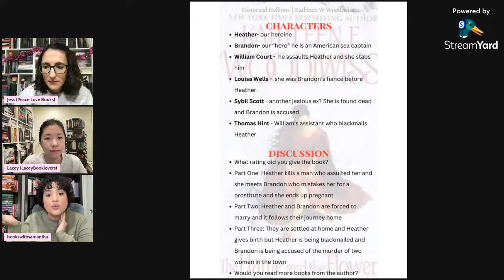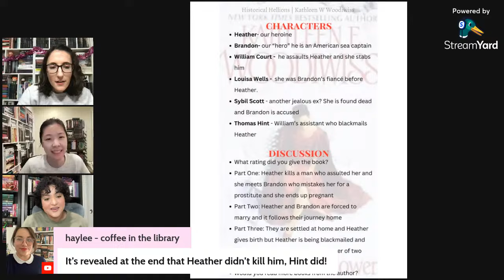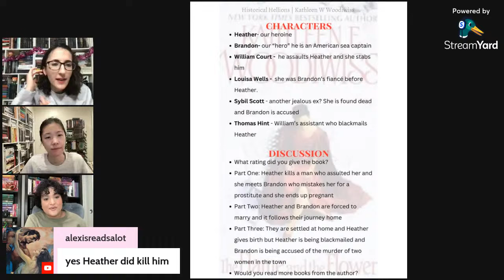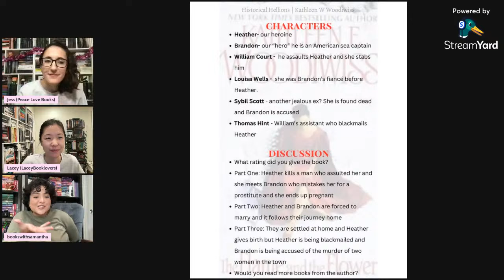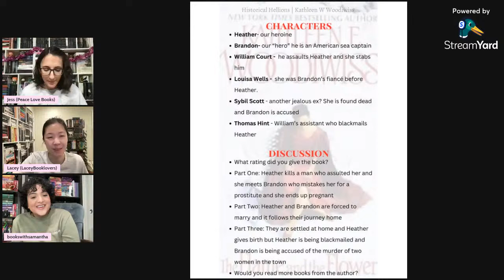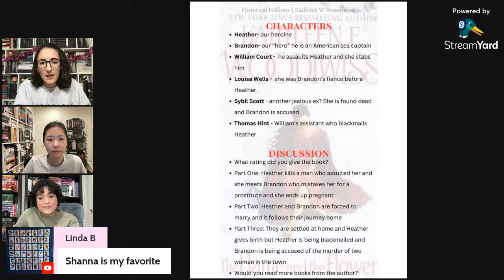Historical Hellions Live Show | The Flame and the Flower by Kathleen Woodiwiss